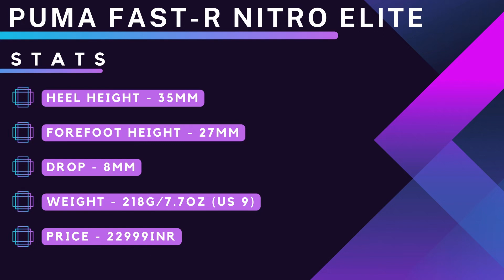Puma Fast-R Nitro Elite Full Review... REALLY FAST!! (Hindi)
Our Full Review of the Puma Fast-R Nitro Elite running shoes after 50 kms.
Puma Fast-R Nitro Elite

Follow our Instagram page for running related content, upcoming launches, news, leaks, rumors, deals and offers.